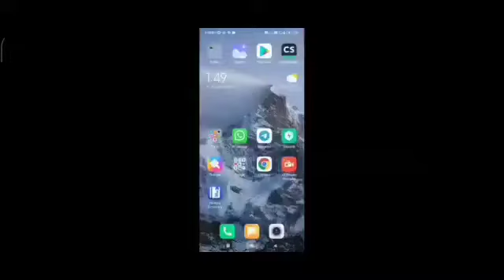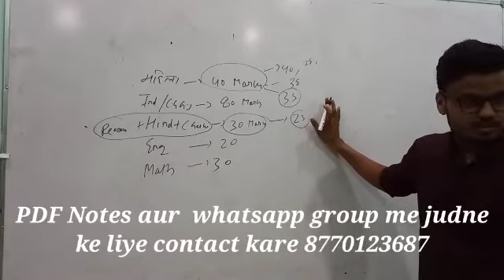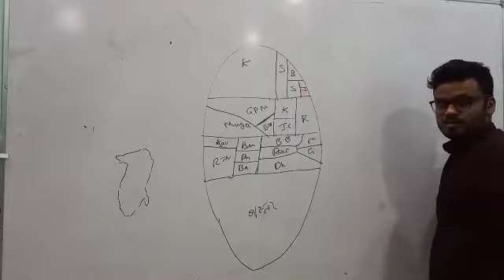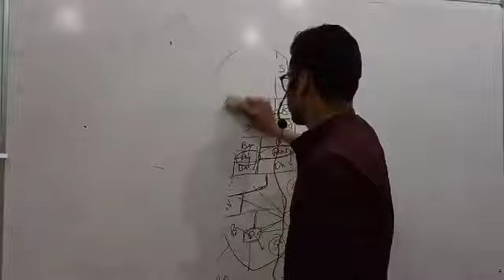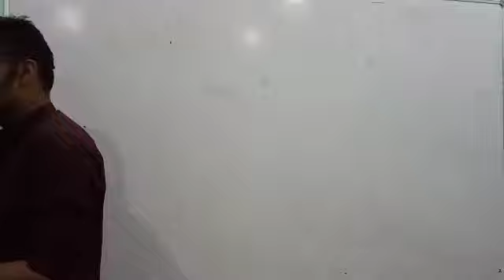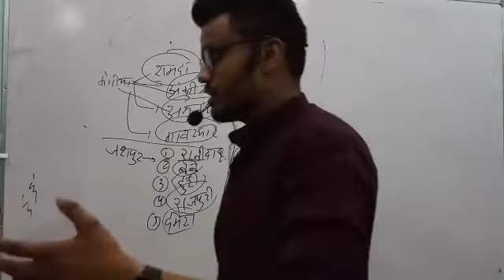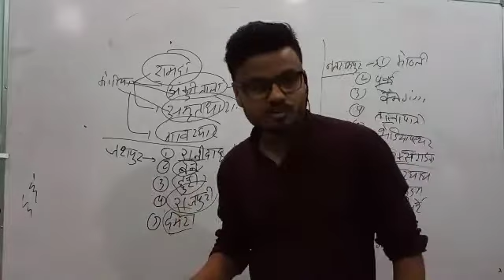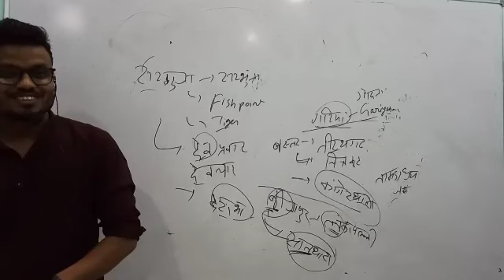Mahila paryavekshak Day 1 complete crash course ( by Yogendra sahu)